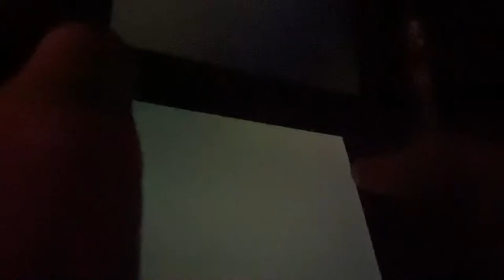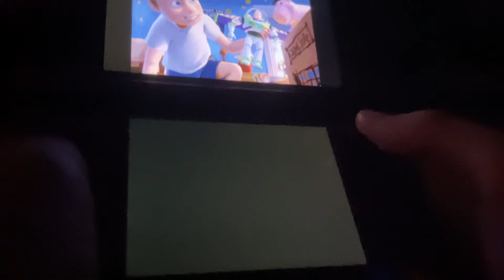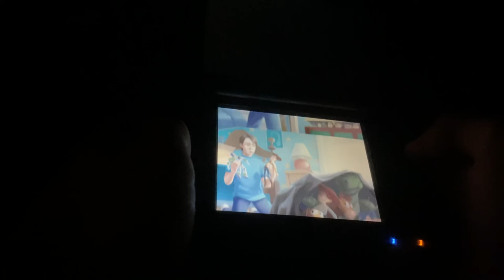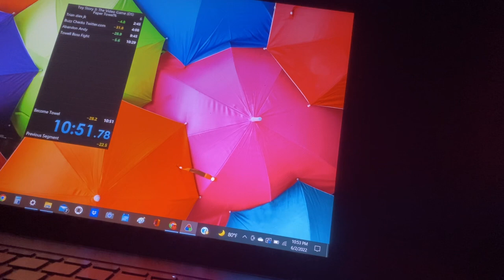Toy Story 3 DS Paper Towel% in 10:51 (WR)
I CAN TURN WOODY INTO A ROLL OF PAPER TOWELS IN UNDER ELEVEL MINUTES WHAT A FLEX.

Jokes aside, this run was pretty dumb, especially since I predicted correctly how this run was gonna play out. I somehow managed to bleed a decent amount of time in the Control Room in Train and in the Old West Tutorial, but a really fast Paper Towel Clip turned the run right around.

I guess I should explain what’s going on, since I was too busy talking about Kirby Triple Deluxe and forgot to give a proper explanation for the run. Of course this is a meme category, and it centers around the paper towel clip that I just discovered today.

Basically what you do for paper towel clip is you jump from the tap in the kitchen to the ledge and pull up inside of a platform. From there, walk up until you are touching the wall. Next, run left, followed by down left slightly and then quickly up left as you approach the ledge. If you did everything right, Woody will be behind the curtain, and you can drop down, being careful not to clip back through the curtain. Then, move to the roll of paper towels, and wiggle and jump your way in. I wiggled my thumb across multiple directions, including left, up left, up, and up right to get this clip to work. Like dump skip however, there isn’t really a consistent way to do this, so you just have to get lucky.

I think that the furthest category could get with a sub 10, but that would require a crazy run with lots of strats seen in the TAS implemented. My first impressions are that it’s pretty funny, and that it’s pretty easy to pick up, so it’s a good meme category.

Also I was talking about any% too, I might return to it and maybe push the game to sub 45, but I feel like that would be quite a tedious journey because of the factors that I mentioned in the video.

Anyways that’s all I have to say, enjoy the rest of your day. Bye!